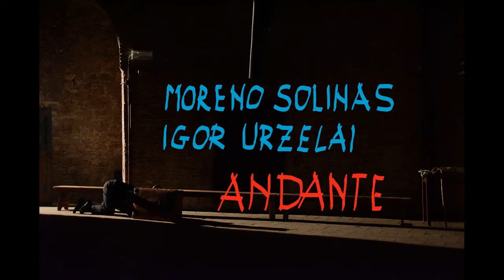INTERVISTÆ (a cura di Marcello Manuali), 22° puntata: ANDANTE (Igor and Moreno/The Place).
Moreno Solinas e Igor Urzelai, coreografi e danzatori in questa partitura, rappresentata all’ultima edizione del Kilowatt Festival di Sansepolcro con il titolo di SMOKE.
Domenica 21 gennaio alle ore 17:00 al Teatro Mecenate di Arezzo, per la rassegna 'Invito di Sosta', Igor Urzelai e Moreno Solinas proporranno A ROOM FOR ALL OUR TOMORROWS. Da non perdere. Come si dice in gergo, un 'must'.